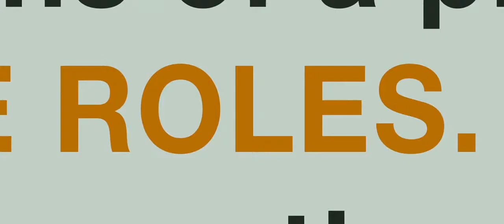Speech debate 2017 movie trailer